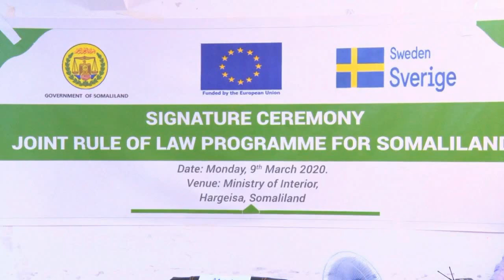Somaliland iyo midawga Yurub oo kal saxeexday heshiis mashruuc laba dhinac ah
kulan lagu kala saxeexday taageerada dhaqaalaha midawga yurub u qoondeeyey cadaalada iyo nabada galyada ee labada sanadood ee soo socda ayaa maanta ka qabsoomay wasaarada armaha gudaha ee somaliland
kulanka waxa ka soo qayb galaya xeer ilaaiyaha guud ee qaranka wasiirada wasaarada arimaha gudaha qorshaynta wasiirka xidhiidhka golayaasha iyo dastuurka
erayga qaramada midoobay u qaabilsan midawga yurub iyo safiirka dalka sweden
xeerilaaliyaha guud ee qaranka oo halkaasi ka hadlay ayaa farta ku fiiqay ahmiyada mashuuracani u yeelan doono
wasiirada wasaarada qorshaynta Xidhiidhka golayaasha gudoomiyaha xuquuqul iinsaanka qaranka
sarkaal ka socday qaramada  midoobay iyo safiirka sweden oo halkaasi ka hadlay ayaa farta ku fiiqay inuu yahay sida qaramada midoobay iyo yuruba ay ahmiyad siinayaan si dhaw ula shaqeeeyaan somaliland

nicolas bralnka safiirka midawgay yurub oo halkaasi ka hadlay ayaa sheegay inaanu mashruucani ahayn hadiyad balse uu dabo socdo baahyo badan oo ay soo qorteen hay,ada dawlada isla markaana waxa muhiim ah ayuu yidhi inay somaliland qorshaha ku darsato inay dawladaha yurub iyo hay,adaha caalamiga ah ee wadashaqayntu ka dhaxaysaaba inay sii wadayaan wadashaqaynta ay somaliland la leeyihiin
wasiirka arimaha gudaha somalialnd maxamed kaahin ahmed oo dhinaca xukumada qalinka ku duugay heshiiska ayaa ka markhaati kacay ahmiyada mashruucani u leeyahay somaliland isagoo ugu horayn u mahadnaqay safiirada midawga yurub iyo sweden